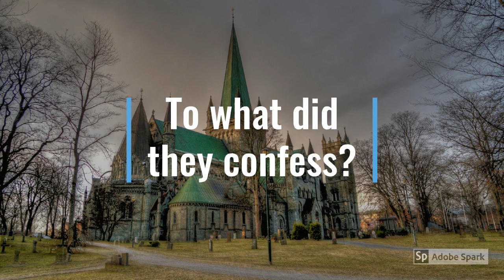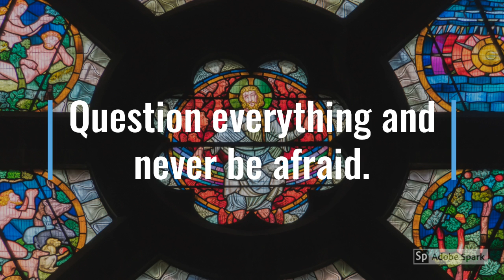Fall of the Knights Templar 2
Last installment of the Knights Templar! I may add some historic notes in the future, but this is essentially it. Complete with a bully king and a weak pope!